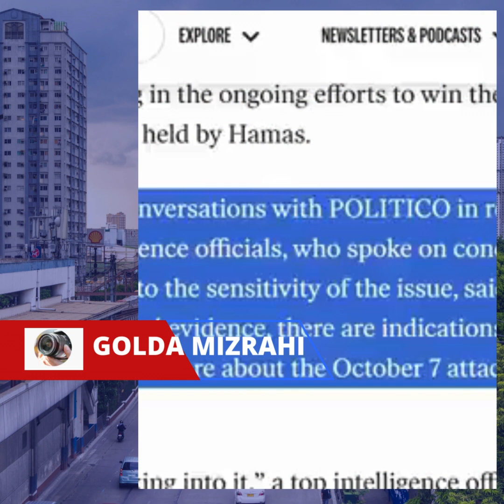Qatar's Alleged Involvement: Global Impact and Ambitions Revealed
Qatar's alleged knowledge and support for Hamas' October 7th attacks. This video delves into Qatar's unique position on the global stage, examining its financial and political influence, strategic alliances, and ambitions for global dominance. From its role in the Middle East to its pragmatic approach in international relations, discover the factors shaping Qatar's influence and its impact on the world. 🌐